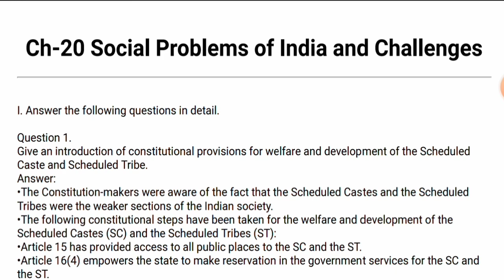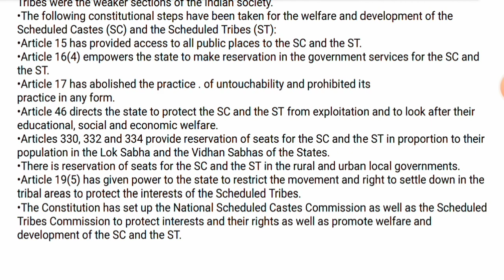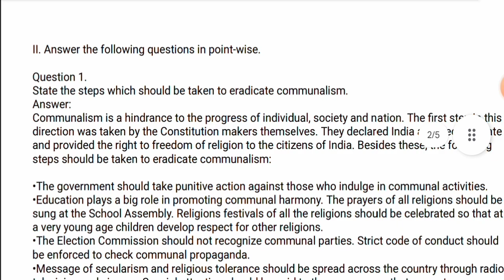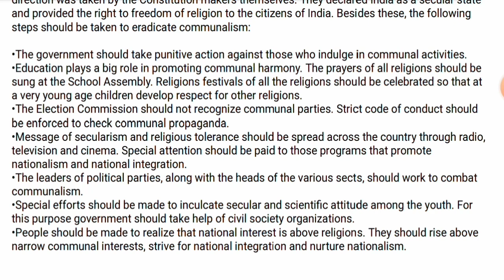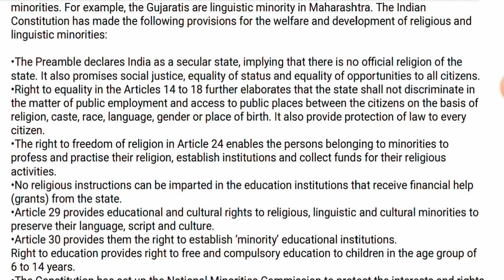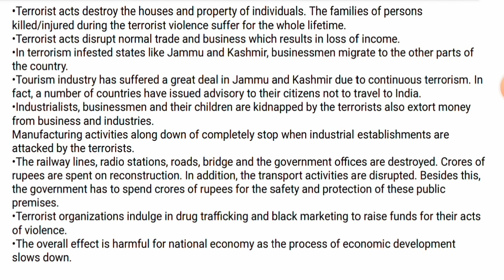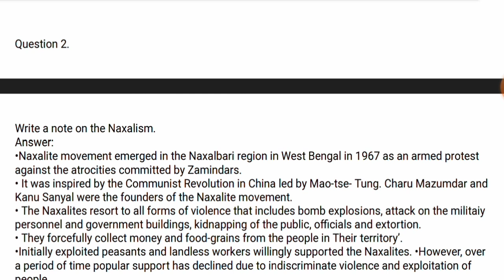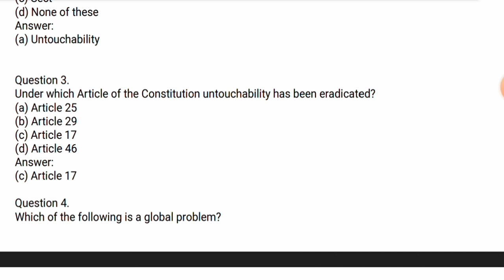Ch-20 Social Problem Of India Exercise Questions Answer | Class 10 Social Science |Solution | GSEB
Ch-20 Social Problem Of India and Challenge Exercise Questions Answer | Class 10 Social Science |Solution | GSEB